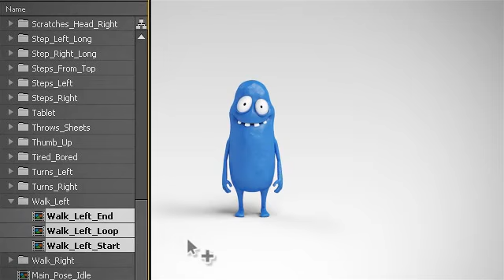Bobby - Character Animation DIY Pack